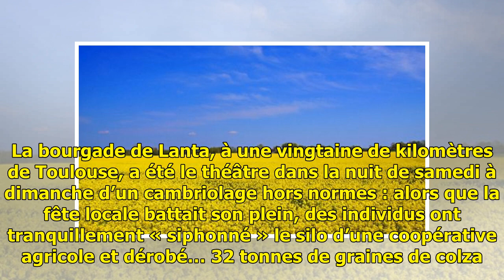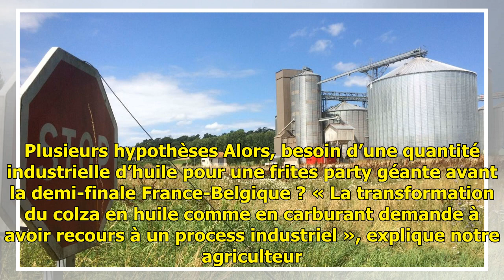Haute-Garonne: C'est quoi cette drôle d'idée de voler 32 tonnes de colza dans un silo?